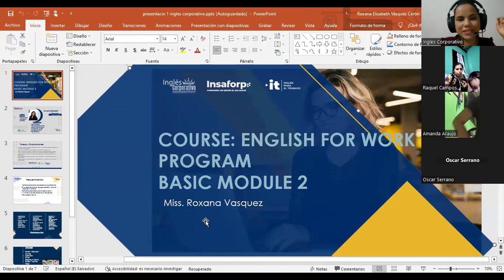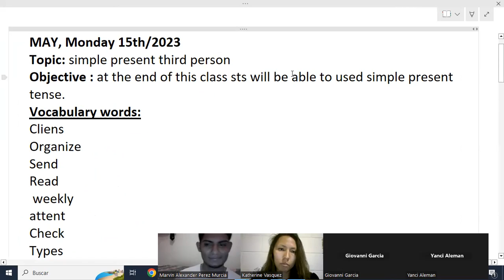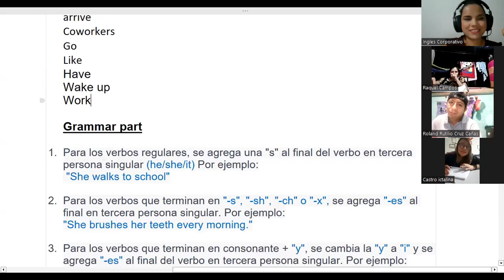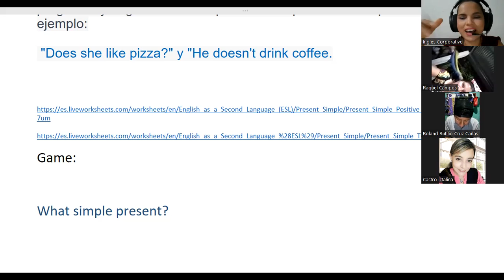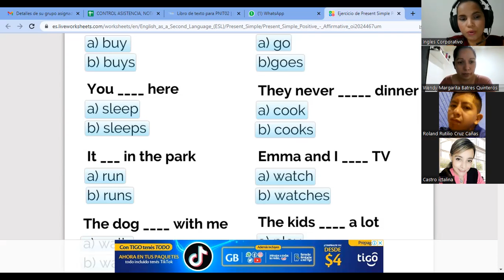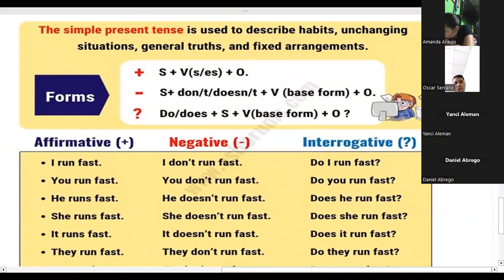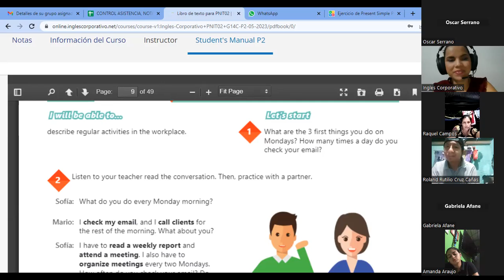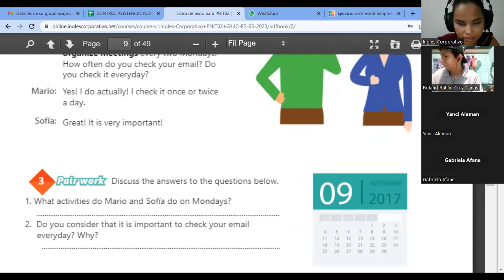SESION1-15-05-2023-29750-8048-0077/2023-VASQUEZ-Simple present statements